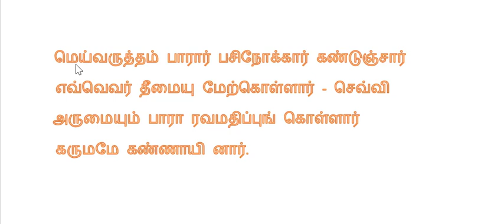🏆🌻🌹MORNING MOTIVATION VIDEO | புத்துணர்ச்சி காணொளி 🔥💐